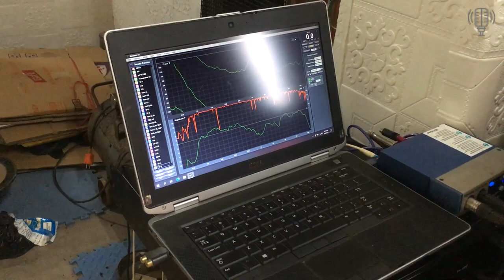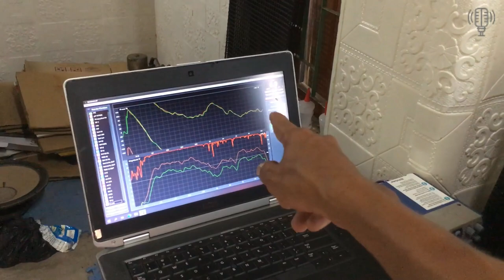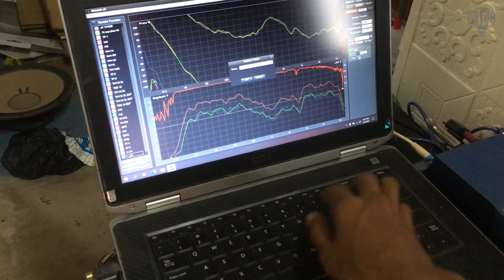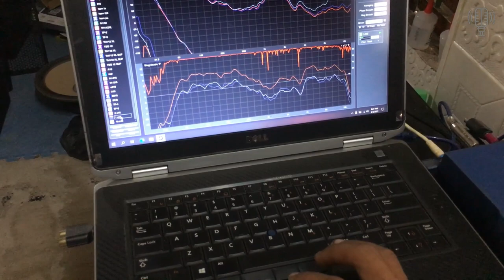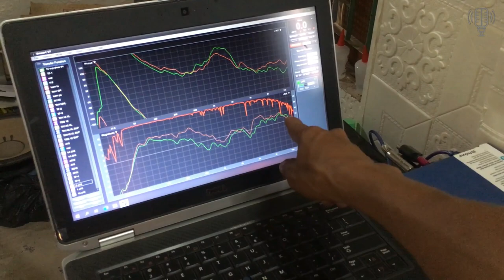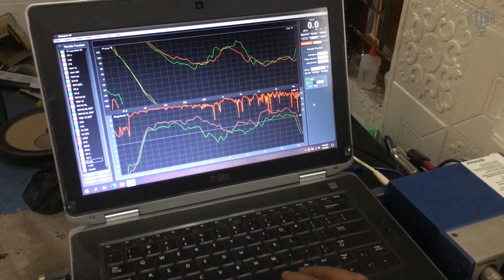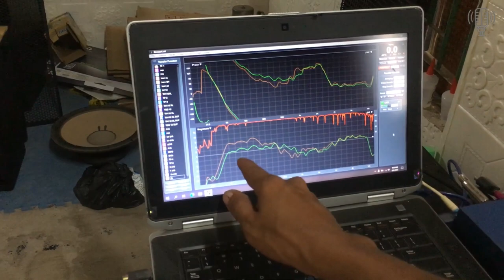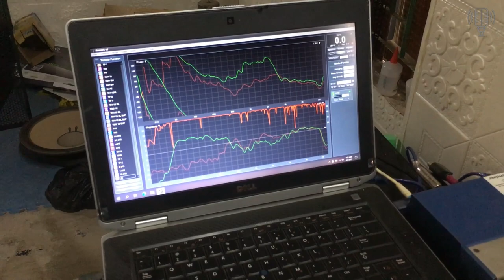Tiếp Tục Lên Đon Loa A15 & Hướng Dẫn Sử Dụng Đúng Kỹ Thuật